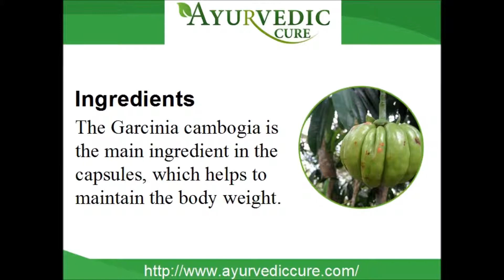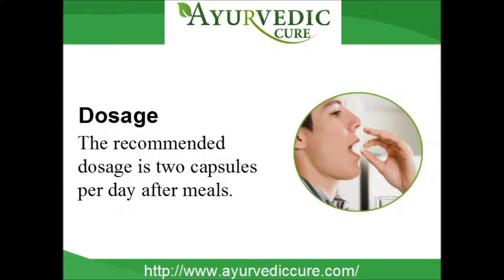Garcinia Cambogia - Weight Loss Supplement - Natural Weight Loss